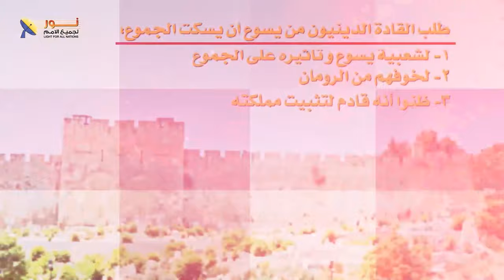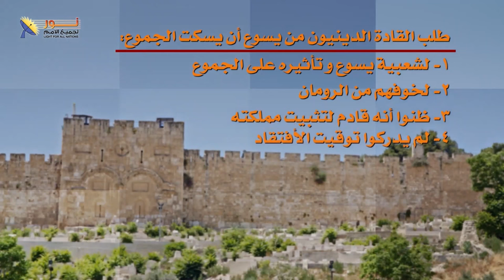03- إن سكت هؤلاء فالحجارة تصرخ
03- إن سكت هؤلاء فالحجارة تتكلم
🟢لماذا طلب القادة الدينيون في أورشليم من المسيح أن يُسكت الجموع؟
👈تعرف في هذا الفيديو على أربعة أسباب لهذا الطلب.
📌سلسلة حلقات يسوع
🔖الجزء الثالث من الحلقة رقم 18 بعنوان: دخول المسيح الانتصاري

📌يمكنك التواصل معنا بصورة شخصية عن طريق رسائل الواتساب👇
WhatsApp الواتساب:    🆆🅷🅰🆃🆂🅰🅿🅿